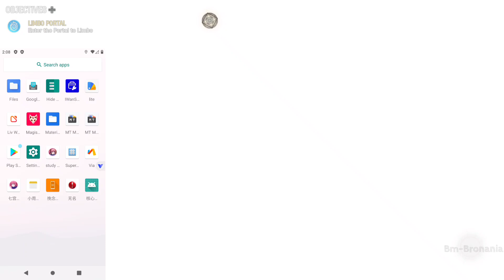VPhoneOS with Gaga VIP 🔥 | Latest Version Exclusive 2025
Experience the latest VPhoneOS + Gaga VIP update in this exclusive video! 🚀
This version brings new VIP features, smoother performance, and upgraded tools that make your mobile experience faster and more powerful than ever before.

🔥 In this video, you’ll see:
Full setup of VPhoneOS with Gaga VIP explore VIP features
Performance test of the latest 2025 update
Why this version is the best choice for power users

If you’re looking for the latest VPhoneOS + Gaga VIP tricks, updates, and exclusive features, this video will show you everything you need.

DOWNLOAD LINK PIN COMMENT

PASSWORD SHOW IN VIDEO

🚀 Skip Ads & Get Direct Links Instantly!

✅ Instant Access to All Game Links
✅ No Ads, No Waiting
✅ VIP Support & Exclusive Updates

SEO :
VPhoneOS, Gaga VIP, VPhoneOS latest version, Gaga VIP 2025, VPhoneOS update, VIP features, mobile virtual OS, VPhoneOS setup,